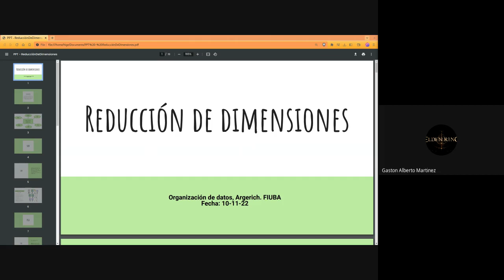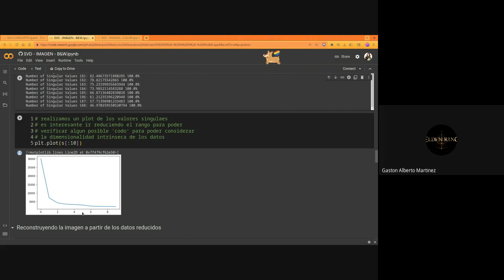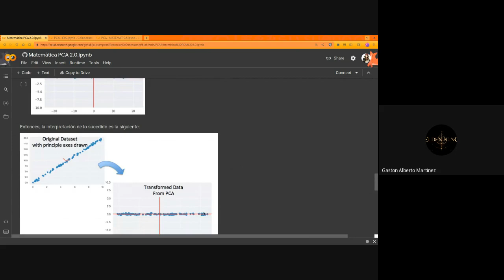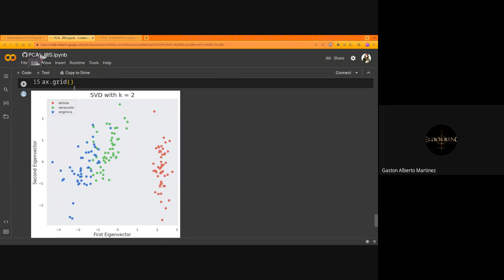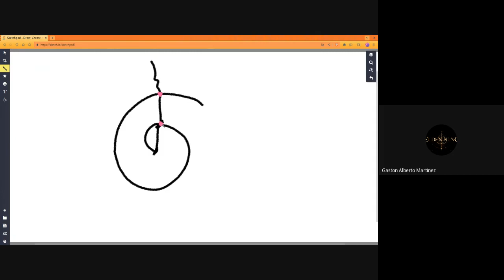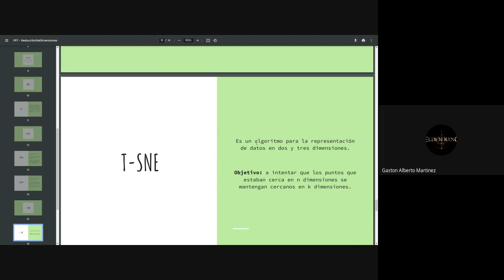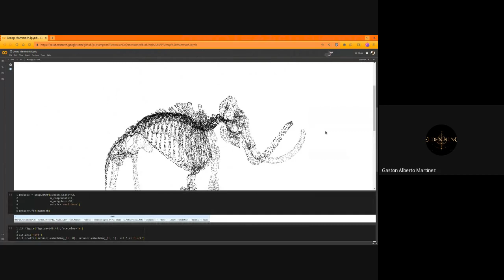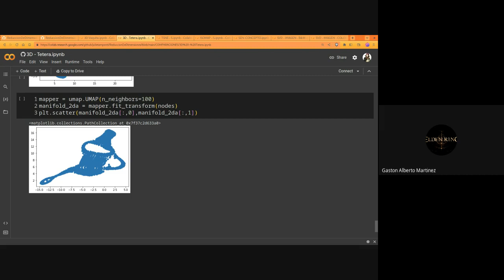12-6-2023 - Reducción de Dimensiones